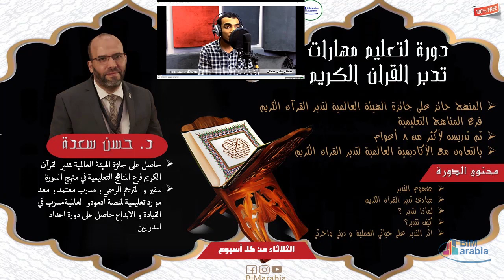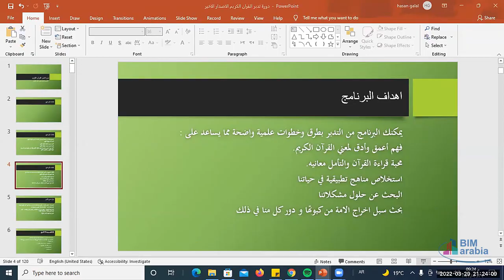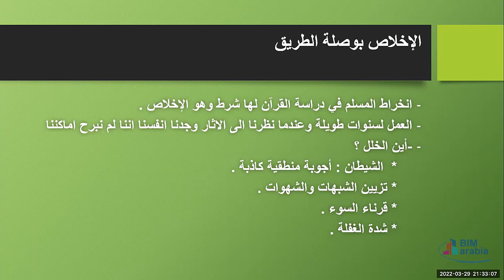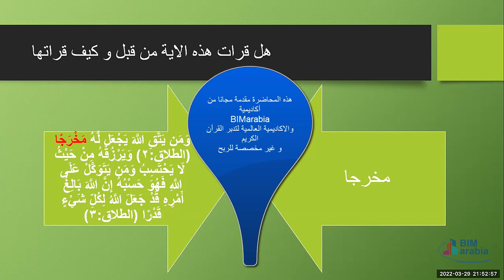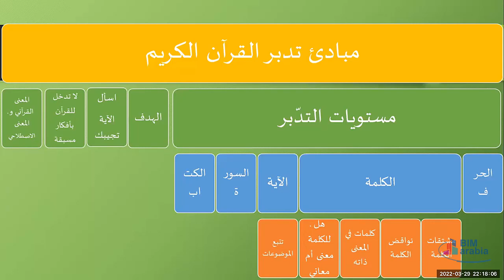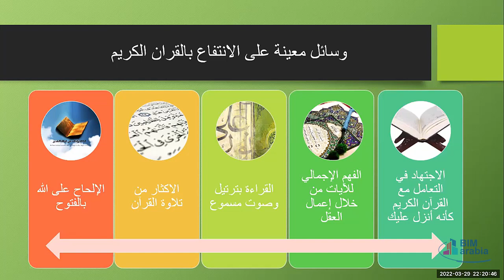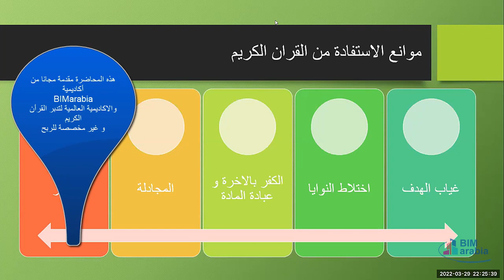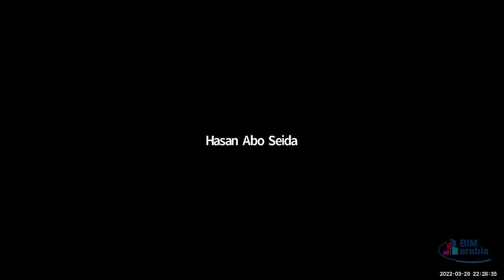دورة لتعليم مهارات تدبر القران الكريم المحاضرة الأولى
التاسك الاول المطلوب فى المحاضرة
س1  ما الهدف من قرأتي لسورة الفاتحة
س2  إثارة الأسئلة حول السورة فقط حاليا بدون إجابة
س3  أي سؤال يدون
س4  نقرأ السورة و نكررها وفى كل مرة أستخرج أسئلة تانية في كل محاولة
تجميع ذلك فى ملف PDF ويتم ارساله فى الفورم أو تحميله على درايف أو ميديا فير و ارفاق رابط الوصول له